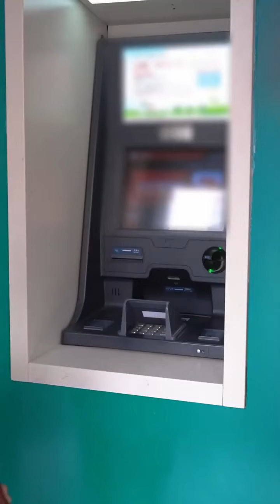丈夫回家把錢都給婆婆，妻子卻被街邊碎嘴大媽議論，誰知婆婆竟然這樣做！ 【雨霞和輝輝】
本影片是一部原創拍攝的短劇，完全符合YouTube社群準則 YouTube上的朋友們大家好
這裡是【雨霞和輝輝】
很高興在這裡跟大家見面
我將在這裡為大家帶來農村的日常✨

丈夫回家把錢都給媽媽，妻子卻被街邊碎嘴大媽議論，誰知婆婆竟然這樣做！ 【雨霞和輝輝】